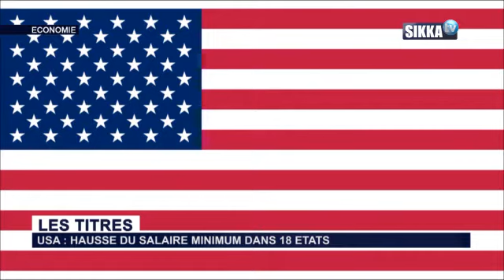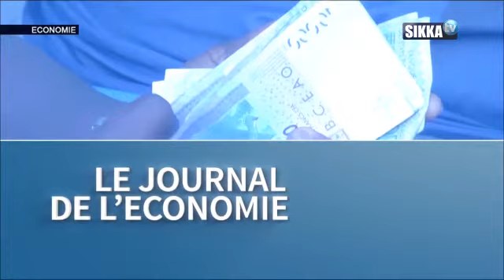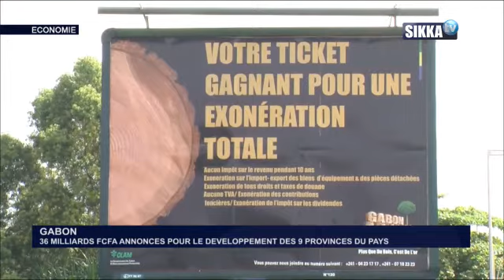JT ECO SIKKA DU 04 01 18